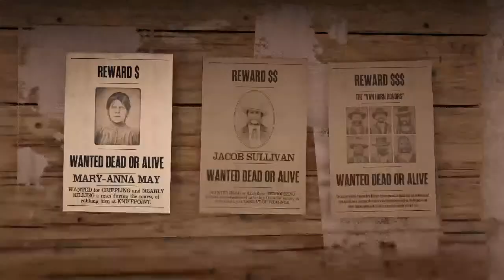Wild Times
Encouraging cooperative participation
Supporting legitimate online gaming

* $270.00 : tjlever- (13 mo)
*  $5.00 : kcole4001 (7 mo)
*  £15.00 : colesy 22 (7 mo)
* $10.00 : Brett85150819W PMSA CREW (4 mo)
 £377.85 : Just TMIG
$202.83 : Sire Doom (1 mo)
 $174.87 : Brad Oldham
   £82.00 : Josh 19 07 01
   $75.00 : ACE_OF_NONE
   $50.00 : JayRoc
kr145.00 : The Noobessional
  $19.96 : XxIceManxX713 (5 mo)
  $21.00 : Alvanor0293
  $17.94 : Red Shogun
  $12.00 : Nogame 360
  $10.00 : JustSaiyanKev
  $10.00 : DHC Network
  $10.00 : Azura's Star
  $10.00 : Soul Saver
 kr50.00 : fanvet (1 mo)
    £9.98 : TZZV
    $9.97 : Fernando Martinez
    $8.00 : MuD vAyNe
    £7.96 : Happ Cat
    $7.00 : Shooshed
    £6.00 : iTs_FuuzionzZ
    €5.00 : stevo 281086
    $5.98 : Big Ken 115
    $5.98 : Abid A
    $4.99 : XD-Obey-Hawk
    $4.97 : Caribbean Jerk (1 mo)
    $4.50 : Dacu'
    $4.00 : Peter B u c h o r n  (2 mo)